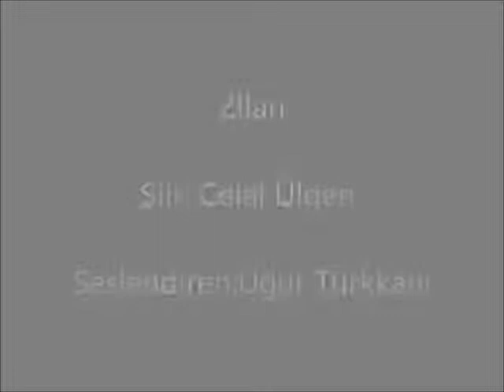Zilan - Celal Ülgen